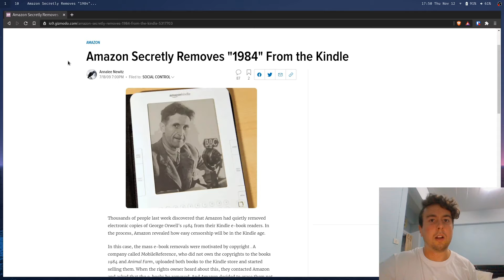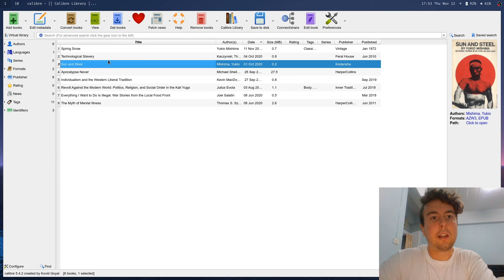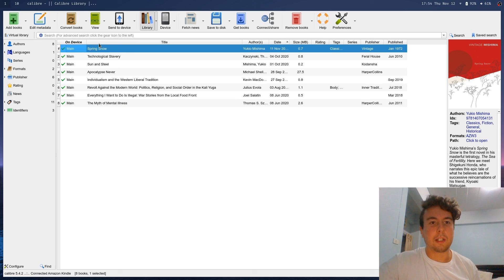How to read books on Kindle without Amazon DRM and spying!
Want to read books on your Amazon Kindle without selling your soul to Amazon? You do know that you don't actually own any of the books you buy on Kindle, right? Instead of locking your library down with a bunch of DRM and paying Amazon for the privilige, why not load up your used Kindle with a bunch of DRM-free ebooks with Calibre instead? (E-ink only, death to Amazon Fire tablets!)